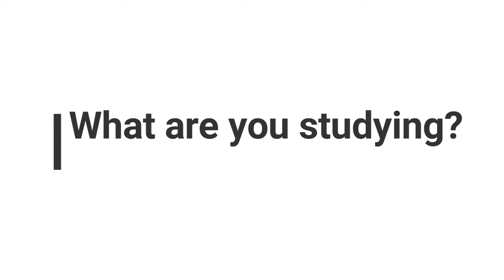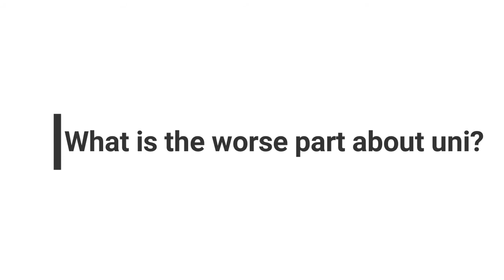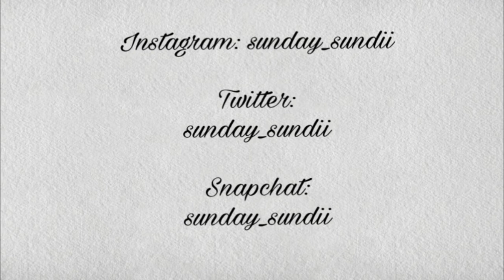First Year at UCT | South African Youtuber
Hey! I hope you enjoyed seeing someone else's face other than my face. Please do comment any more video ideas!